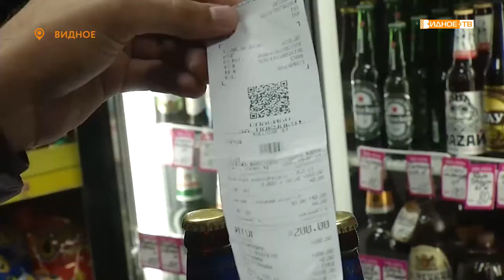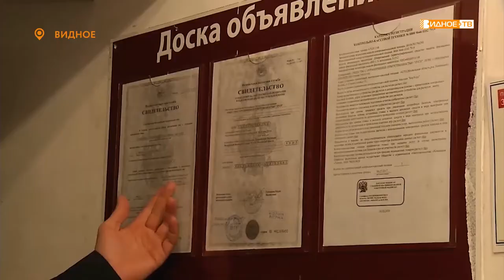«Шумное соседство» - работающая торговая точка не дает покоя жителям Строительной улицы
С шумным соседом - торговой точкой, осуществляющей продажу алкоголя после 11 вечера - уже давно борются жители улицы Строительная. Проверить магазин выехали сотрудники администрации Ленинского городского округа и общественники муниципалитета.